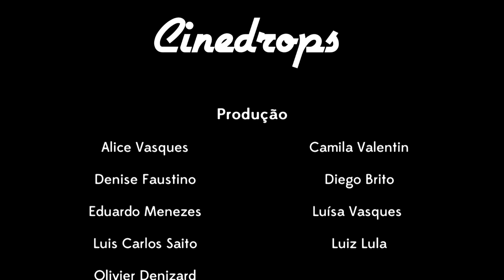Cinedrops Festival Cult